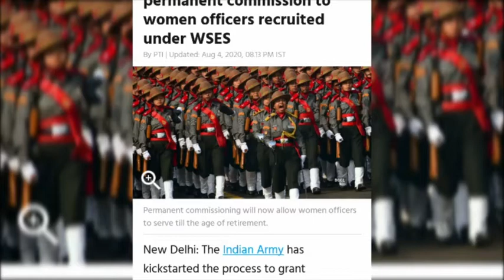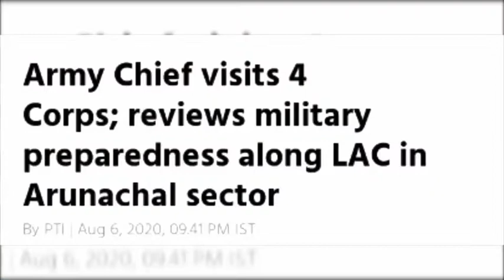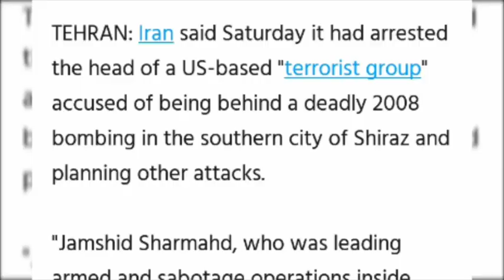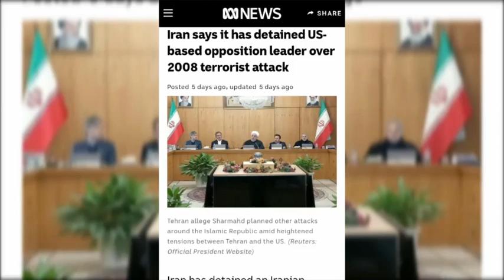Army chief MM Naravane visited Arunachal to review the preparedness of military!!!! defense update